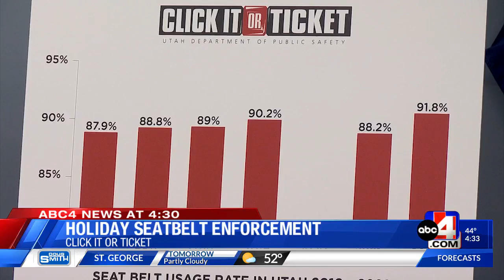KTVX Channel 4 - Click It or Ticket Campaign Spotlight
Melissa Zelig (of the Sandal Blue Foundation) was interviewed by KTVX Channel 4 about the importance of wearing a seat belt as a part of the Utah Department of Safety and Zero Fatalities Click It or Ticket campaign.